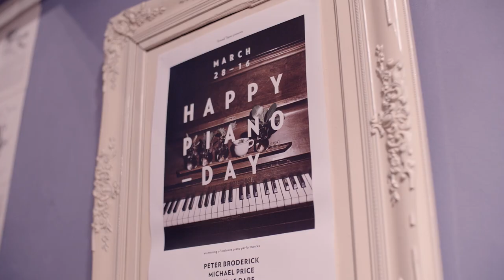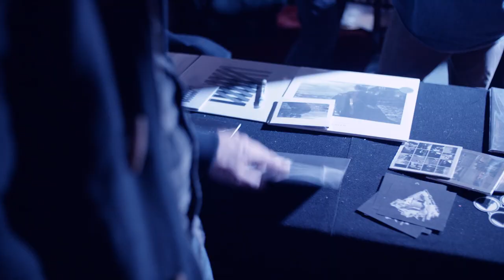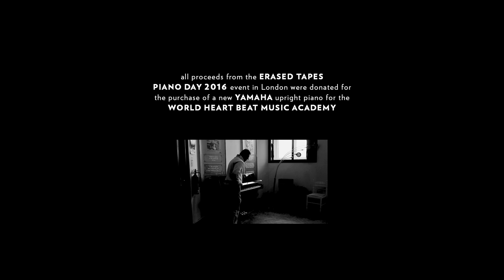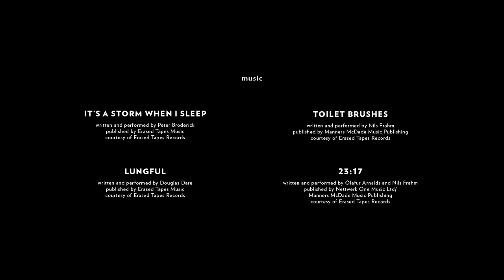Piano Day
Erased Tapes and Infinite Jest present PIANO DAY a film by Graham Hodge featuring Nils Frahm, Ólafur Arnalds, Peter Broderick, Douglas Dare, Michael Price and Rival Consoles.

All proceeds from the Erased Tapes PIANO DAY 2016 event in London at the Courtyard Theatre on March 28th were donated for the purchase of a new Yamaha upright piano for the World Heart Beat Music Academy.

Written, directed and produced by Graham Hodge
Executive producers: Robert Raths and Julie Blake
Camera: Max Cutting, Sebastian Ziegler, Kara Blake and James Swindles
Sound: Max Cutting, Sebastian Ziegler, Domenico Di Tomasso and Ryan Lee West
Editor: Robbie Morrison
Still photography: Alex Kozobolis